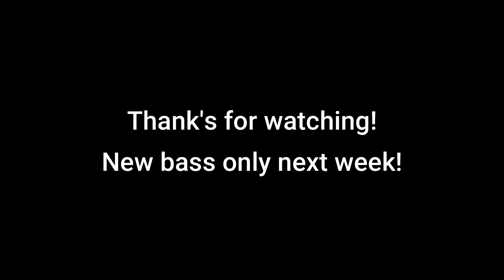Between the Buried and Me - Prequel to the Sequel (bass only)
As promised, here's the first upload on the set of bass only videos I mentioned in the 50 subs special.
This time it's from my first ever bass cover, Prequel to the Sequel, which has 308 views up to date! I hope it can be of help for those who want to learn this awesome song on bass.

I'm sorry about the background noise, this is an old recording and I don't really know how to get rid of it…

Look forward to next sunday for the second bass only upload!